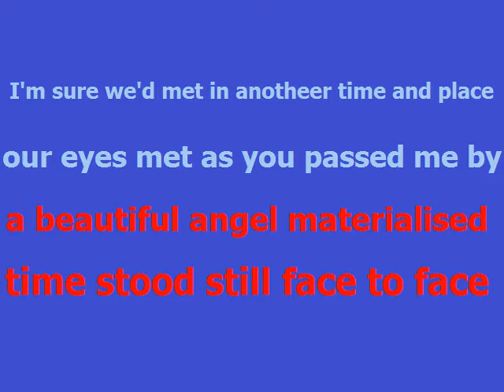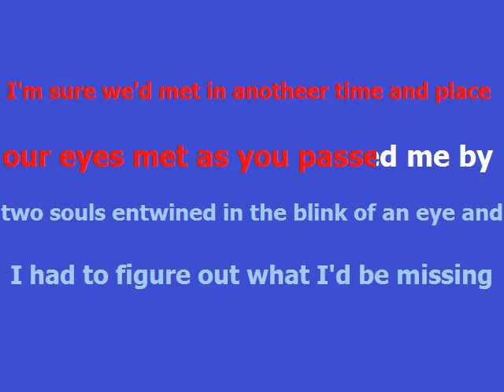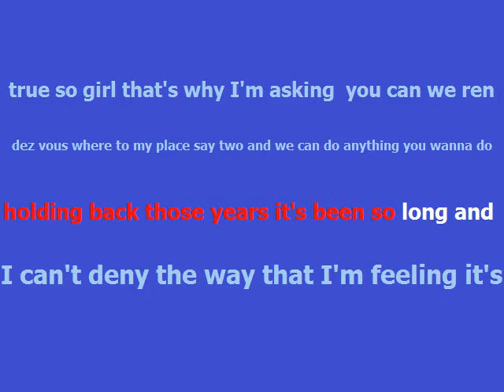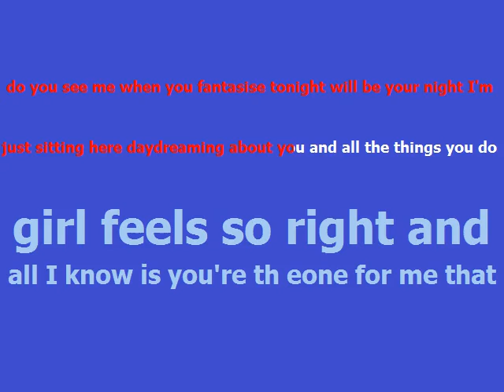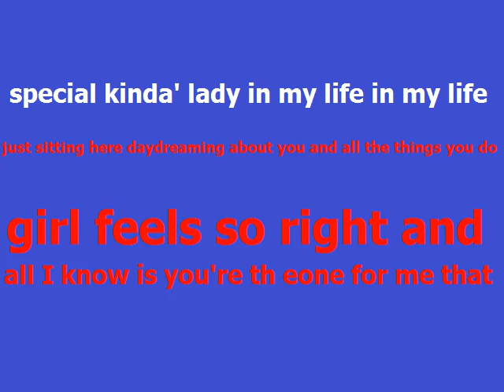C.David - Rendez vous - base midi